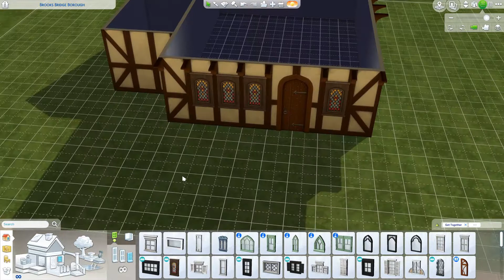Sanderson Sister House || Speed Build || Sims 4